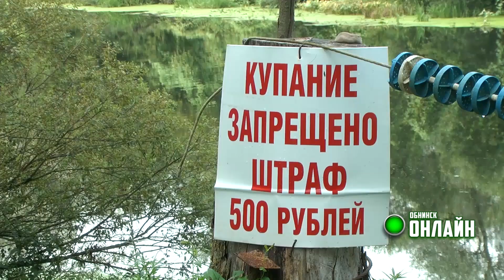30.08.2023. Моржи почистили место для купания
Члены обнинского клуба закаливания имени Ворожейкина почистили участок реки Протвы, где обычно проводятся тренировки и соревнования по зимнему плаванию, и куда моржи приходят для заплывов практически круглый год. Пловцы стараются содержать доверенную им территорию в чистоте и на берегу, и в воде.